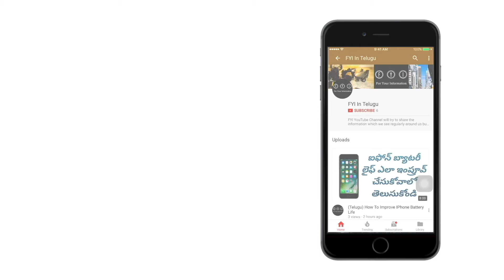CPU vs GPU in Telugu